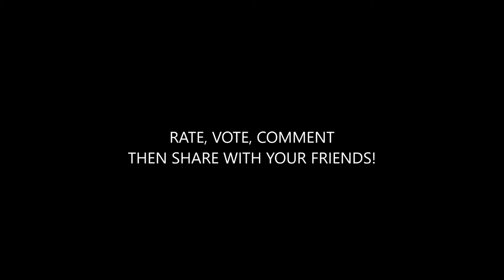SLINK JEANS MODEL SEARCH 2017 - TAMMY VIVIANO (PROMO 1)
JOIN THE REVOLUTION AND LOVE YOUR BODY!! AND VOTE FOR ME AS YOUR NEXT MODEL FOR SLINK JEANS. IF I GET SELECTED I COULD WIN $2,500 TOWARDS MY MODELING CAREER AND THE OPPORTUNITY TO SIGN WITH BICOASTAL MGMT!!

BACKGROUND MUSIC:  RAE SREMMURD - BLACK BEATLES - INSTRUMENTAL VERSION - PRODUCED BY " MIKE WILL MADE IT "

PHOTOS AND VIDEO CONTENT CREATED BY: TAMMY VIVANO